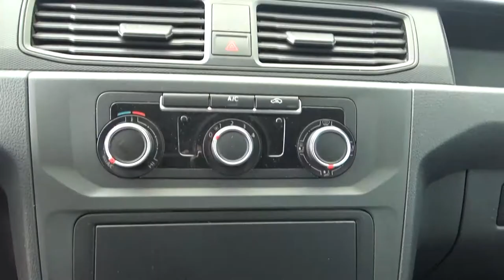Volkswagen / Caddy / 2017 - 2175